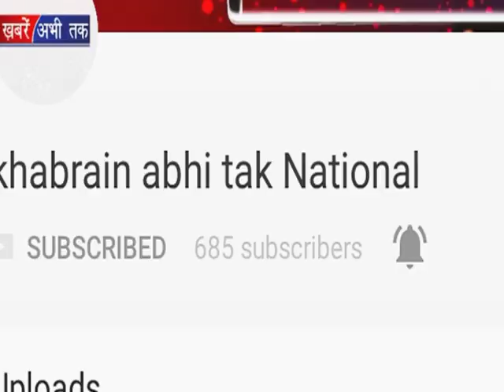दिव्यांगों का धरना प्रदर्शन जारी || Khabrain Abhi Tak Live